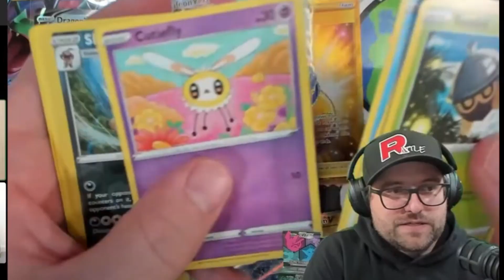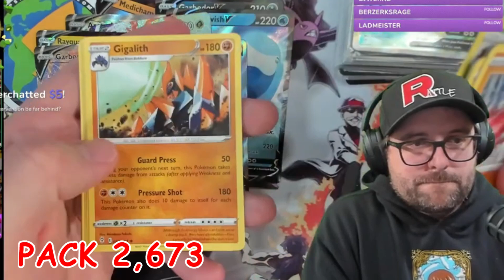Moonbreon Hunt 6 Intro Trailer By Rubix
-Recording Equipment-

Have Amazon Prime? If so, please use your free monthly sub